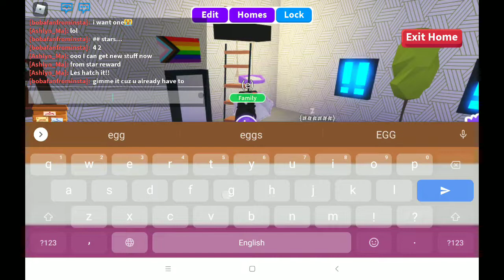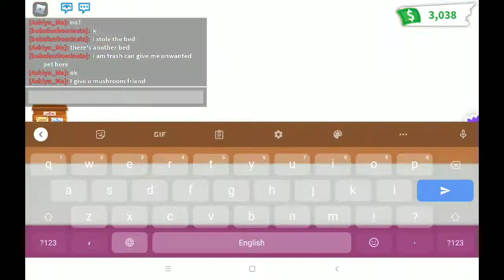Hatching golden egg